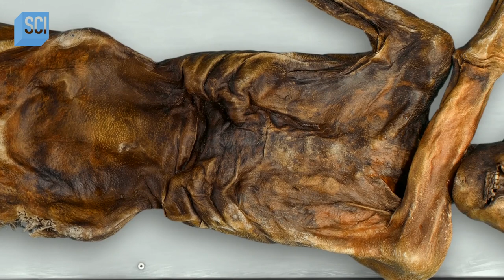Scientists Unravel The Past Behind This 5,000 Year Old Ice Mummy! | Unearthed | Science Channel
Otzi, 5,000 year old ice mummy, was found in the ice of the northern Italian Alps. Scientists learn about his past and discover the best methods of preservation for this discovery.

About Unearthed:
Scientific investigation and CGI animation reveal the hidden secrets of iconic structures and monuments from around the globe, demonstrating how they were designed, built, used and, in some cases, lost and rediscovered.